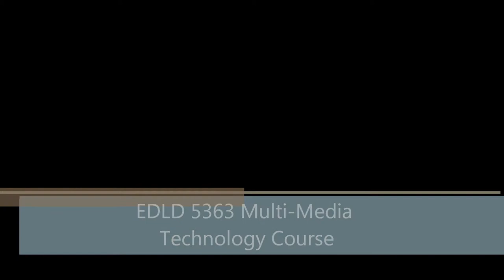My Movie 2 (Gerard Burns)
EDLD 5363 Multi-Media Technology course